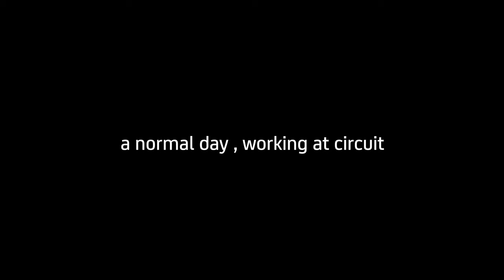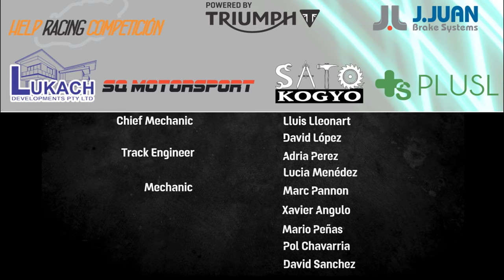Kasma Daniel 99‘s Team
Follow us and take a look a racing team routine after we arrived circuit.
Rider : Remy Gardner, Kasma Daniel